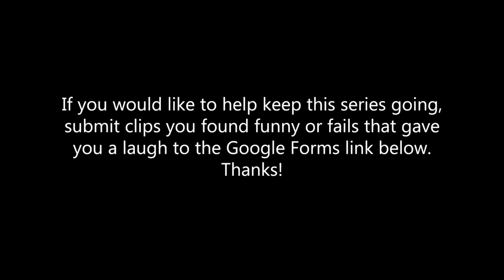Top 10 Funny Moments and Fails #1 🔥🔥🔥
Here are the top 10 best funny moments and fails from last week's episodes.  Enjoy!